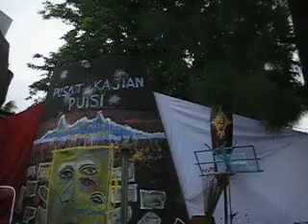PUSAT KAJIAN PUISI - PLANET SENEN : BACA PUISI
"SEPASANG MATA YANG CEMBURU"-ALI IBNU ANWAR:
BEDAH BUKU,
PANGGUNG APRESIASI,
DAN KONGKOW SASTRA..

(KoP'S)